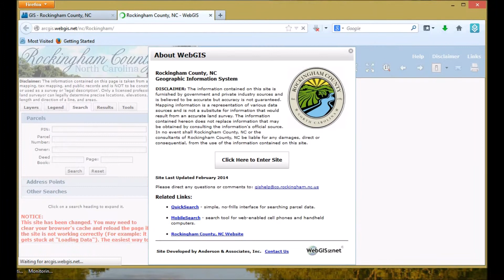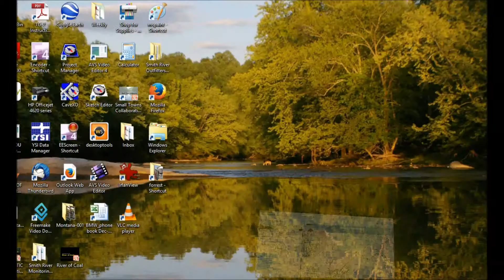How to find landowners on RC GIS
How to find landowners on Rockingham County GIS